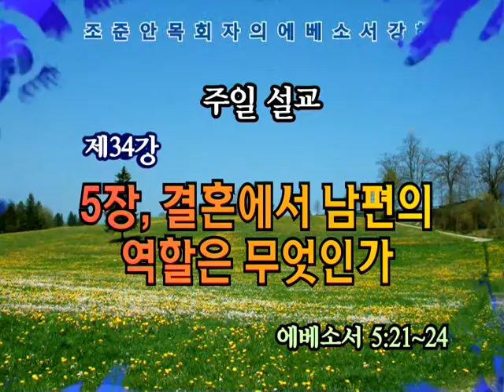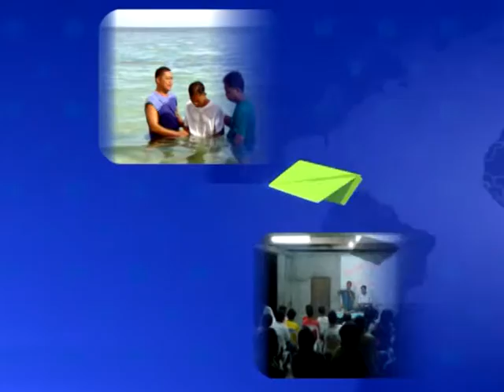GNTV 조준안 - 에베소서 강해 34강 : 결혼에서 남편의 역할은 무엇인가